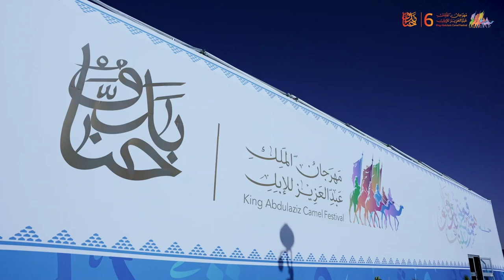اليوم الوطني الإماراتي الخمسين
نشارك إخواننا في مهرجان_الملك_عبدالعزيز_للإبل6 فرحتهم بـ اليوم_الوطني_الإماراتي الخمسين 🇦🇪🇸🇦 نبادلكم المحبة، ونشارككم الاعتزاز بالإرث ✨